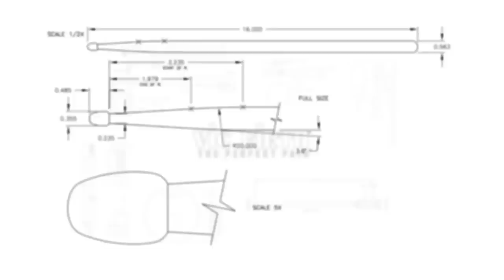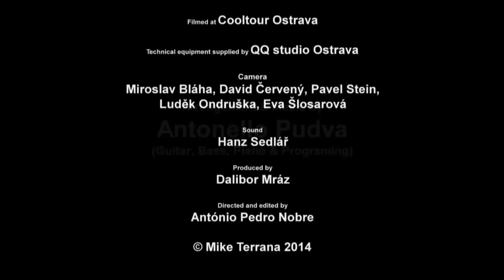Mike Terrana: Gonna Fly Now (Theme From Rocky)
Vic Firth Signature Artist Mike Terrana performs "Gonna Fly Now", also known as "Theme from Rocky"!
NOTE: LOUD VOLUME IN BEGINNING

Sticks